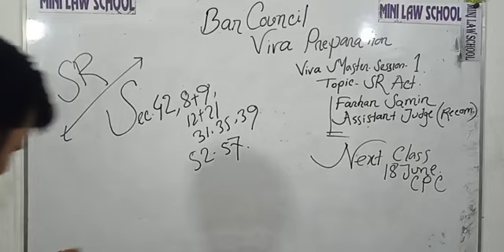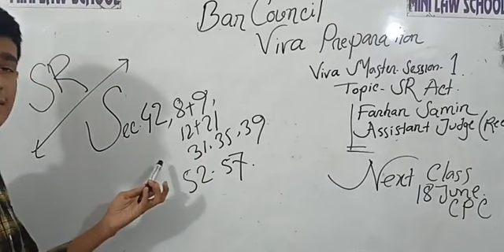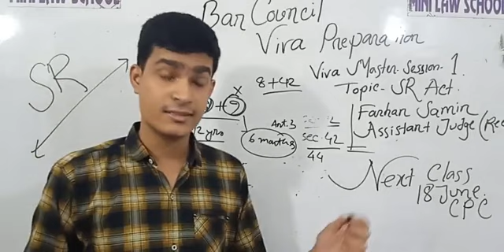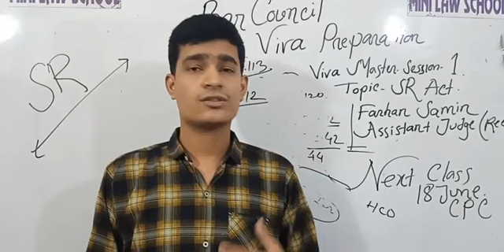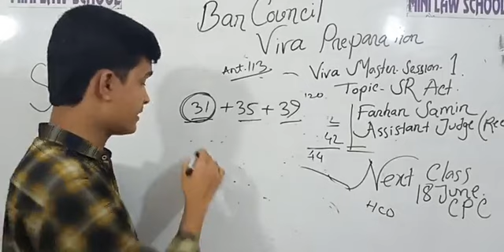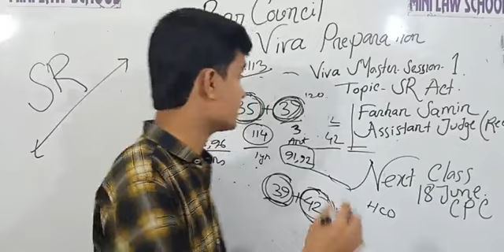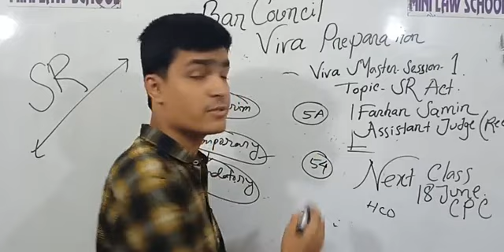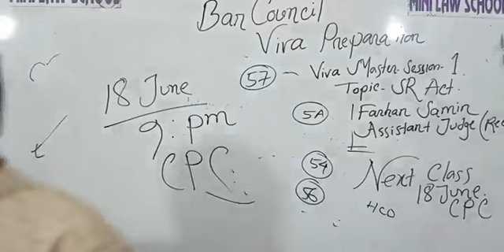SR এর উপর ভাইভা ।। রিভিশন ক্লাস।। By Judge Farhan Samin।। সুনির্দিষ্ট প্রতিকার অাইন এর উপর ভাইভা।।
ভাইভা তে SR এর উপর  যেসব সম্ভাব্য প্রশ্ন করতে পারে সেসব বিষয়ের খুঁটিনাটি জানতে পারা যাবে এই সম্পূর্ণ ভিডিওতে..!!!